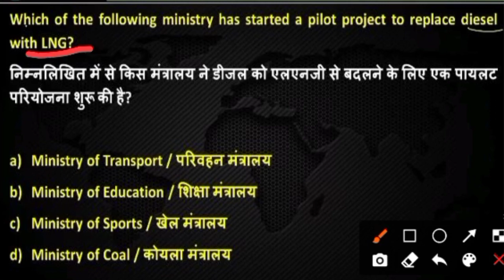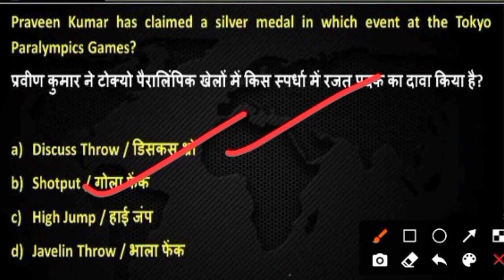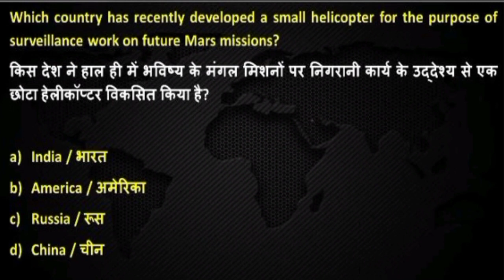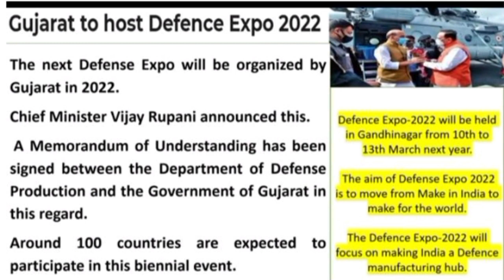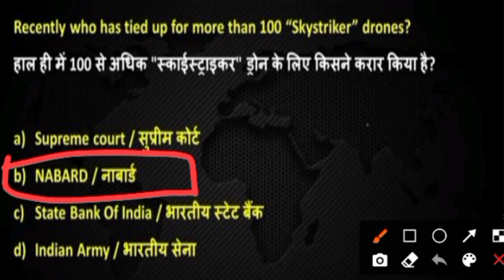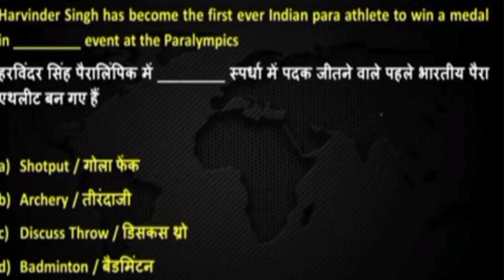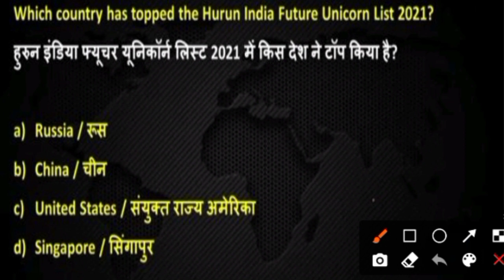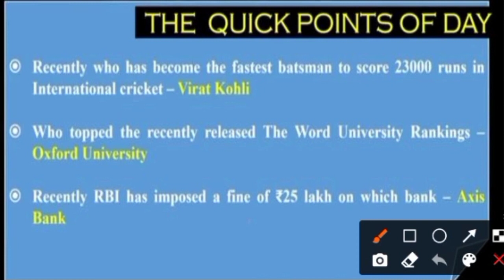ARMY PUBLIC SCHOOL CURRENT AFFAIRS | CLASS NO - 6 | APS CSB CLASSES | AWES OST CSB EXAM 2022 Mithun